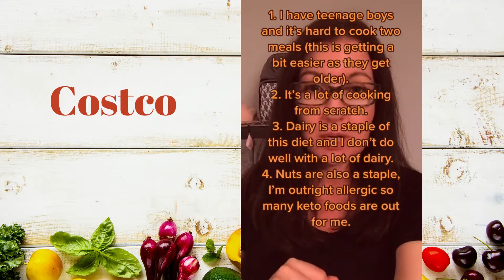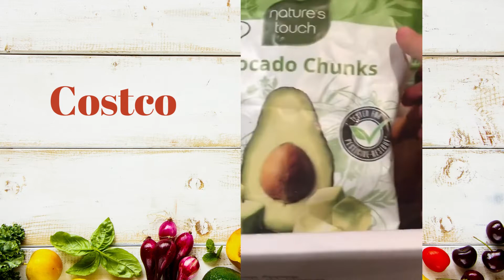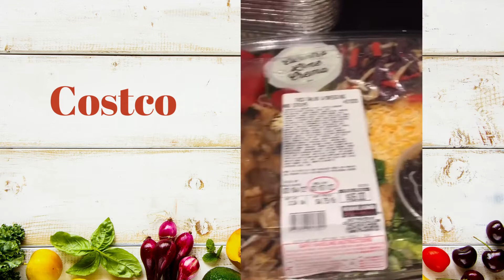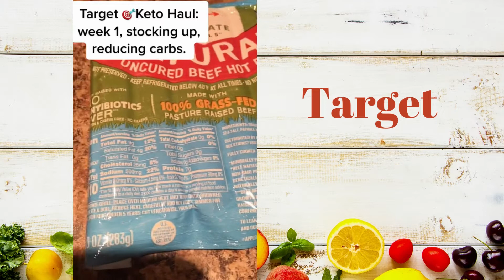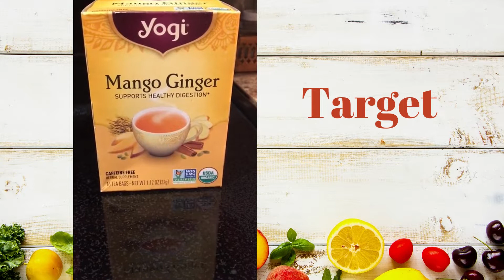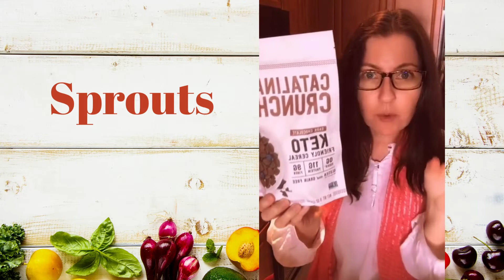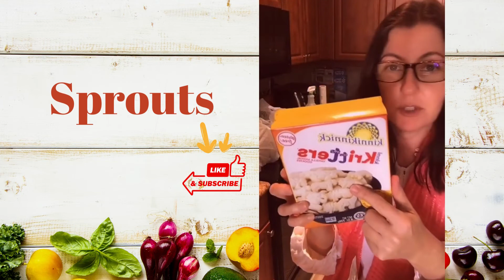Keto Haul COMPILATION! Costco Haul | Target Haul | Sprouts Haul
I love shopping for keto foods, especially when going back on the diet. I get to discover what's new out there since the last time I was on the diet!

HOMEOPATHY STARTER BOOKS AND KITS:
Impossible Cure
Everybody's Guide to Homeopathic Medicine (Acute Book)
Starter Homeopathy Kit (18 remedies)
Starter Homeopathy Kit (36 remedies)
50-Remedy Homeopathy Kit! (50 remedies)
100-Remedy Homeopathy Kit (100 remedies, in both 30c and 200c potencies)

1. I am not a medical doctor, please consult with your licensed medical doctor if you have any concerns about your health. This information is not intended to cure or treat any illness, it is for informational puposes only.

2. 90% of the products I recommend I have and do use myself or for my family. The remaining 10% of products I thoroughly research and read reviews.